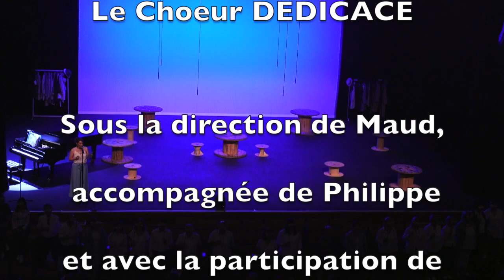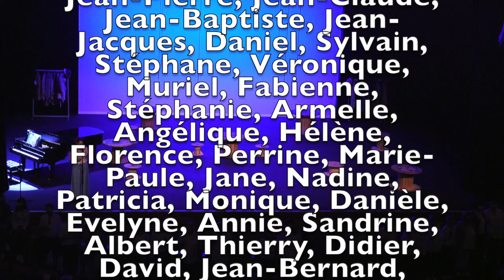2019 Concert - On connait la chanson (Film par Francois Vaslet)